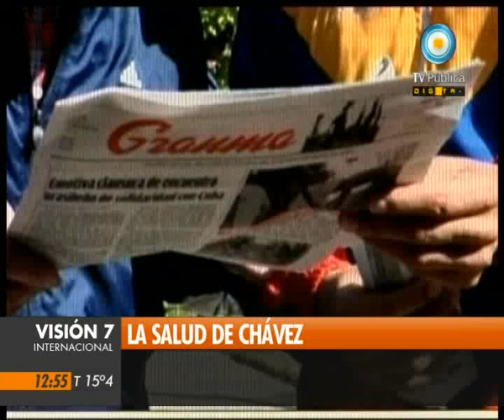V7Inter: La salud de Hugo Chávez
Sábado 9 de julio de 2011/ Visión Siete Internacional/ El presidente Hugo Chávez regresó a Caracas, tras las intervenciones quirúrgicas a las que fue sometido en La Habana, desde donde confirmó el diagnóstico de cáncer. El periodista y escritor venezolano Modesto Emilio Guerrero analiza el panorama político ante el estado de salud de Chávez, el impacto en la oposición y en las propias filas de la revolución bolivariana.
Guerrero es uno de los impulsores de la campaña "Argentina al ALBA", lanzada este fin de semana en el hotel Bauen, en apoyo a la incorporación del país a la Alianza Bolivariana para los Pueblos de Nuestra América. © Noticiero Visión Siete/ TV Pública/ Argentina